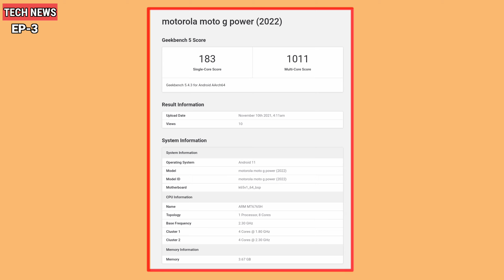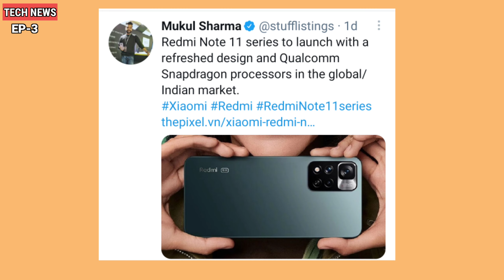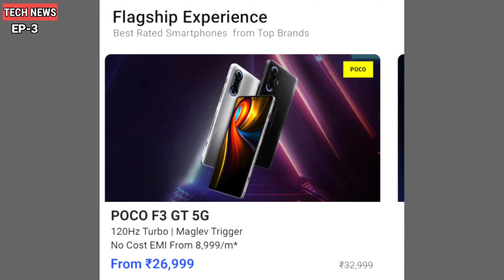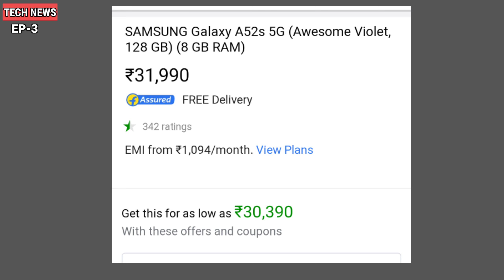Pubg New State unable to connect to server fix, Redmi Note 11 Series Launch, Best Smartphones deals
✓Highlights
0:00 Intro
0:44 pubg new state unable to connect to server fix
1:46 samsung galaxy s21 fe 5g specifications
2:13 moto g power 2022 upcoming phone
2:44 redmi Note 11 series specifications
3:53 oppo 5g phone oppo A55s 5G launch soon
4:30 Best Smartphones deals on Flipkart

ABOUT CHANNEL :-